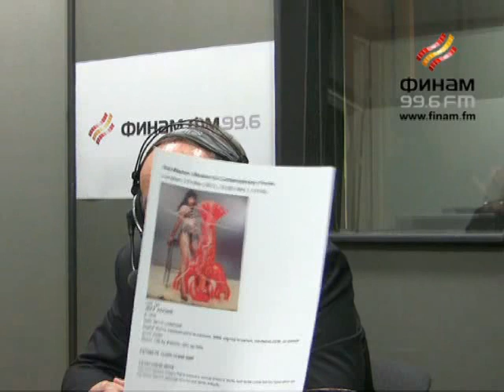Инвестиции в произведения искусства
Инвестиции в произведения искусства. По каким законам существует арт-рынок?
В гостях: Андрей Гриценко, генеральный директор ЗАО "КапиталЪ Управление активами".
Страница программы на нашем сайте:
Там можно посмотреть и прослушать полные видео и аудиоверсии этой программы.